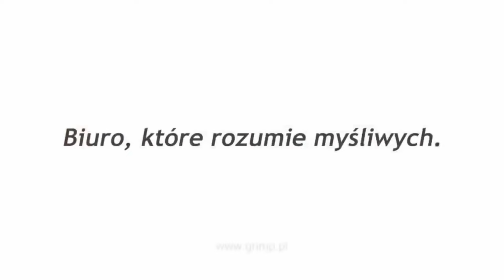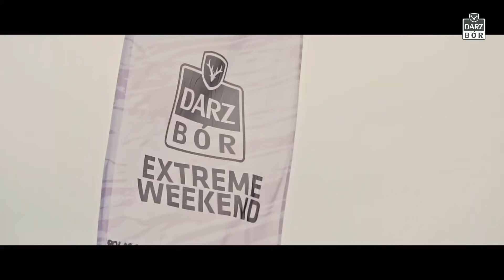Darz Bór odc 447 Polowanie na dziki. Pard NV 007s -940. Test podczas polowania.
Oryginalne koszulki Programu Darz Bór, noktowizory PARD oraz inne polecane przez nas sprzęty i akcesoria dla myśliwych znajdziecie już niedługo w naszym sklepie :
oraz w sklepie na FB Darz Bór Tv
Nowy partner programu Darz Bór!

Sponsorem programu jest także firma Fasanio producent najwyższej jakosci wędzarni elektrycznych!

Amunicję którą używamy podczas polowań to GGG kaliber 308W.
Sprzęt noktowizyjny i termowizyjny używany przez nas do polowania udostępnił nam sklep

Oficjalnym partnerem programu jest również producent najlepszego oprogramowania dla Kół Łowieckich EPI 24